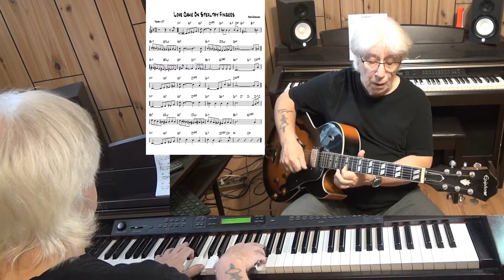Love Came On Stealthy Fingers - Jazz guitar & piano cover ( Bob Dorough )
written Bob Dorough - improvisation guitar Epiphone ES-175 with Pick Up Gibson Classic 57 & piano Yamaha CLP 270